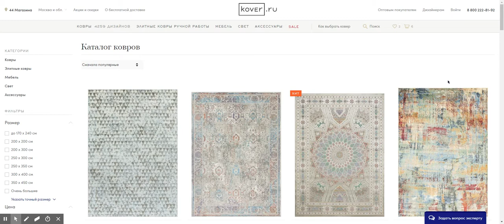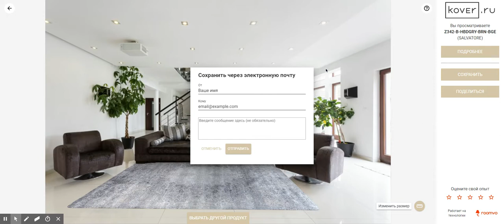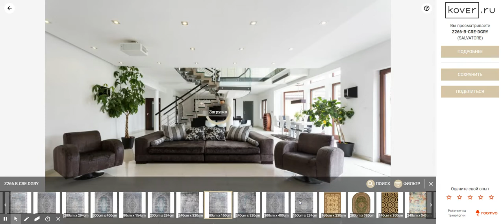Виртуальная примерка на сайте kover ru: инструкция по применению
Инструкция по применению виртуальной примерки ковров на сайте kover.ru